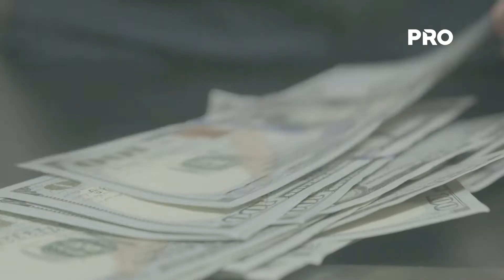Se exportó oro por más de USD 9,6 millones a Italia y EE.UU.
Según el informe de comercio exterior de enero a agosto de este año el envío de oro representaron un ingreso por más de USD 9,6 millones siendo Italia el principal país.